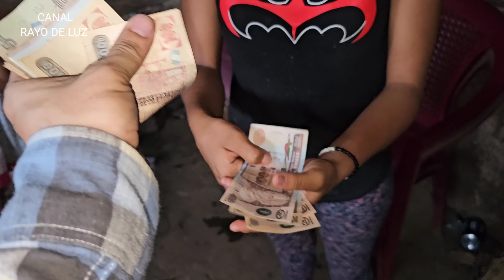Nunca habíamos visto llorar a Cendy y a su Papá!🥲 Ella cumplirá 15 años y su Mamá ya no está!🥲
Gracias al apoyo de:

Lesly Bautista

Elena de San Antonio, Texas❤️